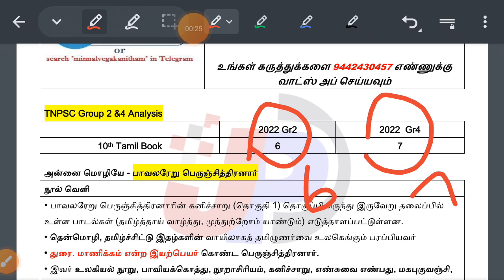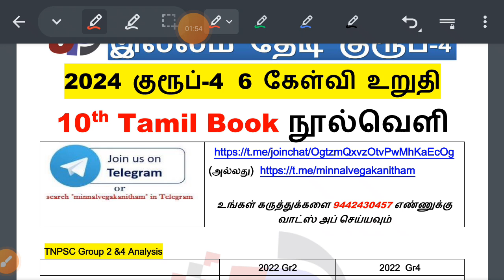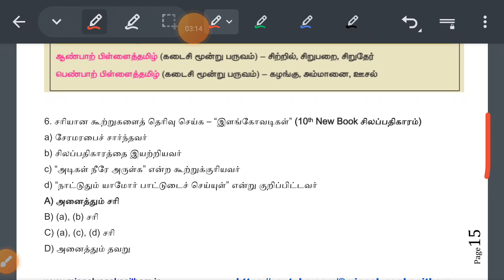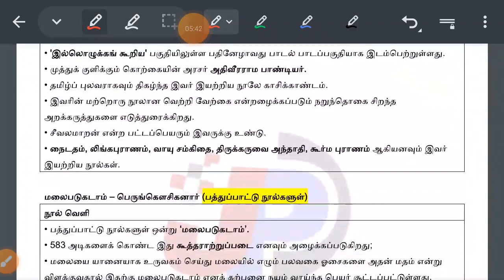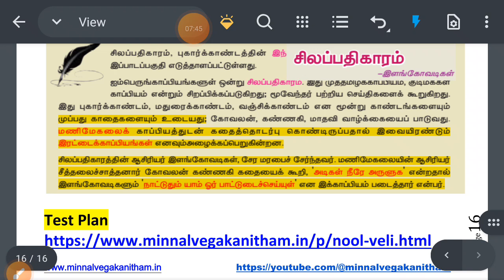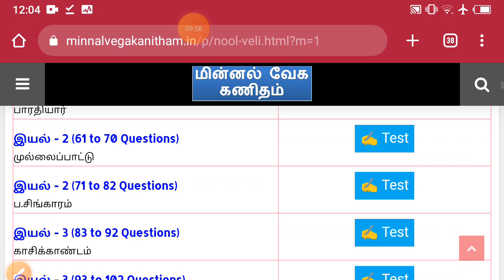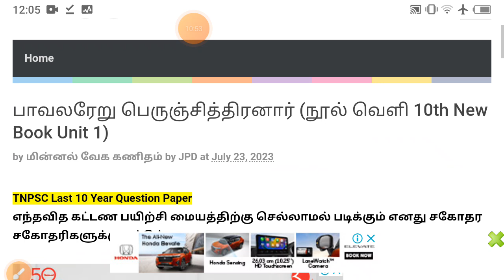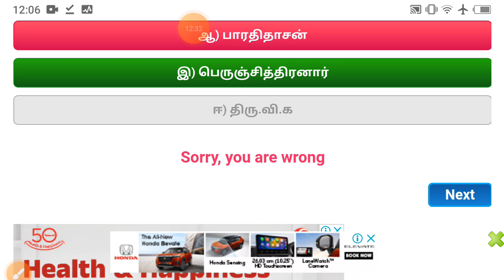குரூப்- 4 நோட்ஸ் ரெடி || தமிழில் 100க்கு 100 வாங்க || 6 கேள்வி உறுதி Proof & PDF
ஆங்கிலேய ஆட்சிக்கு எதிராக தமிழகத்தில் நிகழ்ந்த தொடக்ககால கிளர்ச்சிகள் [10th New Book Back] =

தமிழ்மொழியில் அறிவியல் சிந்தனைகள் தொடர்பான செய்திகள் [01 to 12] TNPSC Last 10 Year Question Papers =

ப.சிங்காரம் (புயலிலே ஒரு தோணி) (நூல் வெளி 10th New Book Unit 2) =

திராவிட மொழிகள் தொடர்பானசெய்திகள் [01 to 10] TNPSC Last 10 Year Question Papers =